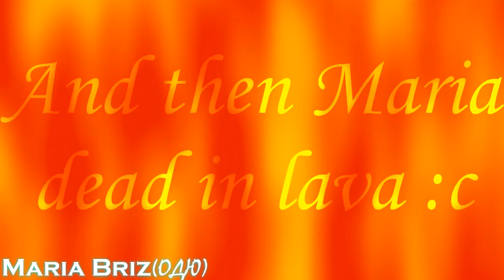SSO|Randomness 1(by ОДЮ club and Maria Briz)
READ ME ~

Artist:  There is a lot of artists, ask for someone in comments if u need Xd
Nightcore by: mee
Requested by: NOBODY
Videos belong to: SSO GAME

Yours Masha ~